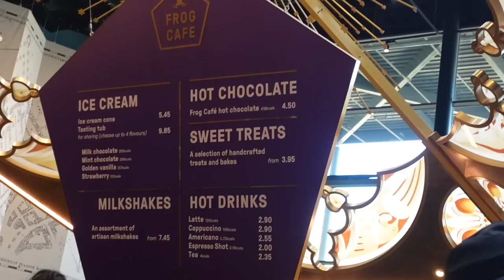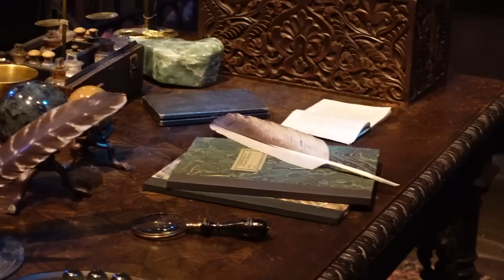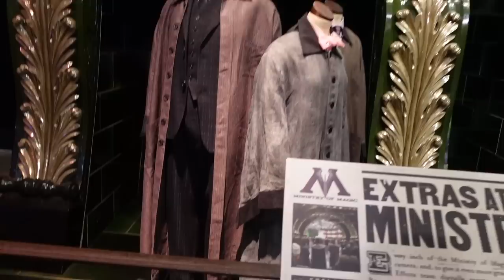Podrobná tour po Warner Bros studiích Harry Potter 2023 /LEA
❤️ MŮJ WEB A LEYSTA SHOPI!!